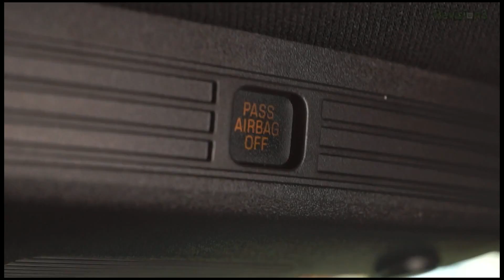WheeMe, robotul pentru masaj, la CES 2013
WheeMe este un robot de dimensiunea unei palme, care va maseaza delicat in timp ce se deplaseaza incet pe corpul dumneavoastra.

Caracterizat printr-o tehnologie unica - senzorul de inclinare, WheeMe se deplaseaza automat peste corpul dumneavoastra fara sa cada sau sa isi piarda controlul.

In timp ce se deplaseaza, cu ajutorul sistemului patentat Fingerettes, WheeMe ofera o senzatie placuta corpului prin masare delicata si mangaiere.​